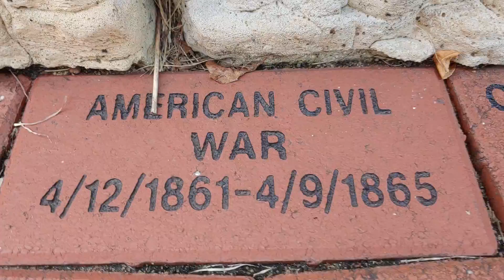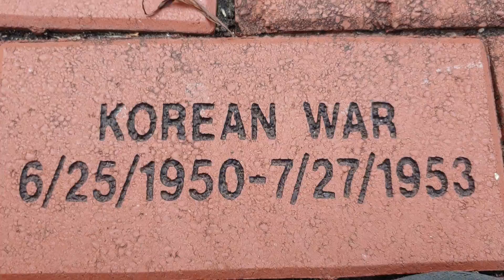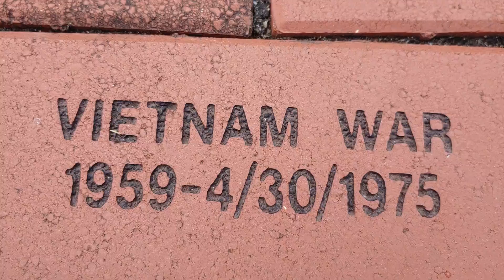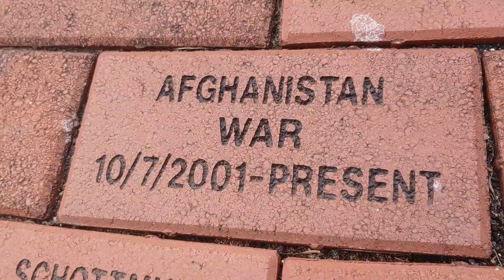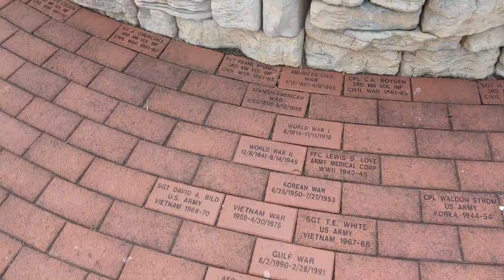August 18, 2019